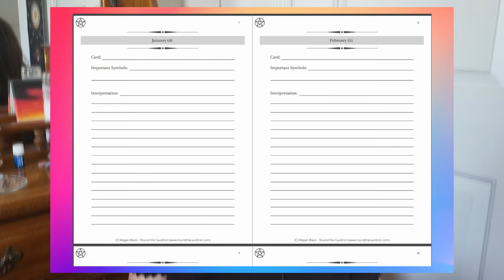A Year in Review - Growth and Changes in Life and Practice || 2022 is finally over! [CC]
It's the last day of 2022 and holy crap I am ready for it. It's been chaos and unpredictability in both my personal life as well as my practice, and I'm glad to be starting over fresh with many things come 2023. Things have changed in my life and I'm getting back to why I started making content in the first place -- for something I enjoy doing!

I hope you have a wonderful New Year celebration and a joyous start to your 2023. I know I will!

If you'd prefer a transcript, you can find this and past transcripts

💕 Chapters 💕
0:00 Introduction!
3:11 Yearly Tarot Reading and Free Workbook For You!
7:00 My Freakin' Life!
9:00 Where has my practice been?
12:30 "Best" video/podcast of 2022?
14:48 "Worst" video/podcast of 2022?
16:39 What now? And a bit of honesty...
27:41 Many, many thanks to you all!
28:13 Support the channel and join community, if you want!